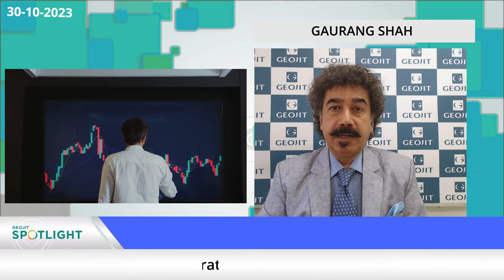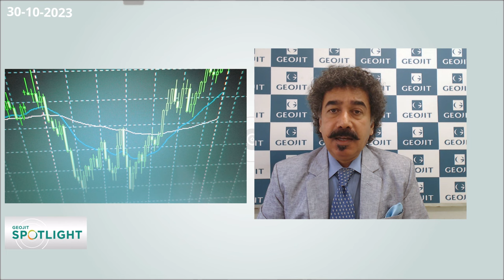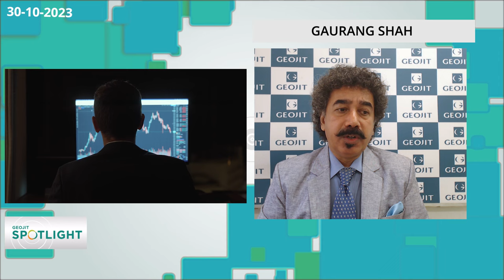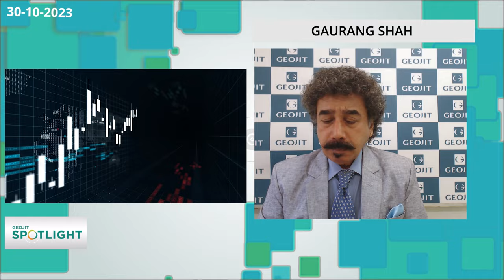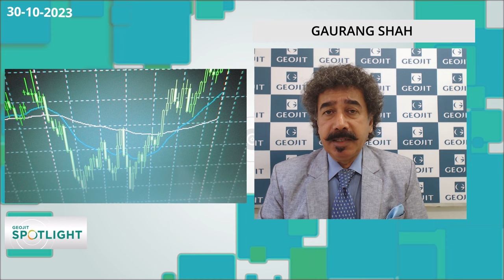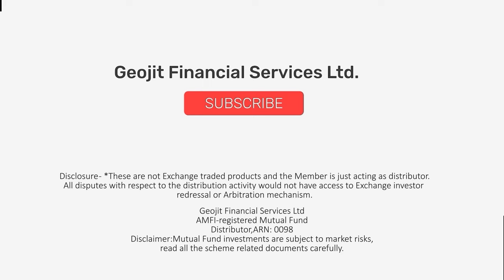Are markets on recovery mode? | Best Stocks | Market Outlook | Gaurang Shah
Are markets on a recovery mode after declining for 6 continuous trading sessions? Geojit’s Head Investment Strategist, Gaurang Shah speaks on the current market conditions and shares his weekly market outlook. He also shares two investment ideas for long-term investment. Watch the video for detailed info.